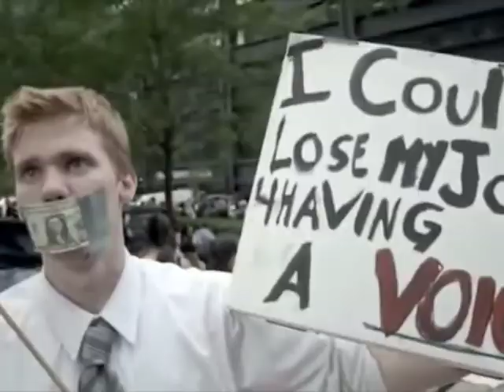HowWeSeeOccupyWallStreet.m4v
A mash up of video clips surrounding Occupy Wall Street and the citizen journalism take on reporting the movement.